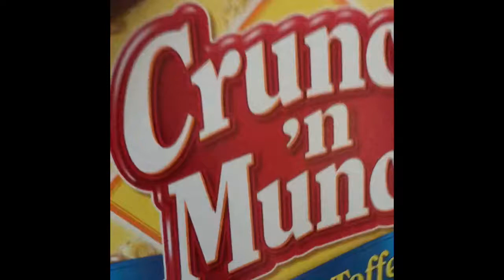First little vlog hoop session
I love y’all turn on that post notification🤟🏾❗️
Snap:yhungkhalfia